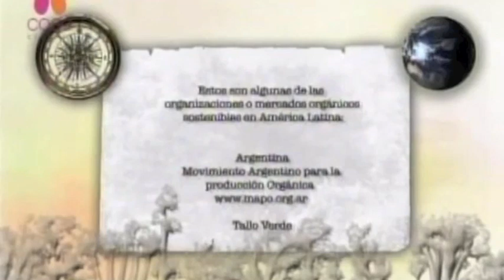Mercado Organico y Ecologico CLOROFILA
CLOROFILA ¡Tu tienda Ecológica! Nació primero en la tierra, con una huerta orgánica y ahora es un mercado alternativo en la ciudad, donde encuentras agricultura limpia, productos biodegradables, producción casera, natural e integral. Apoyamos proyectos socialmente sostenibles de indígenas y campesinos para que puedan ofrecer sus productos en la ciudad de Bogota.

Casa Club tv llega a los hogares de latinoamerica con ECOVIDA, programa conducido por la colombiana Carolina Gonzalez, consejos prácticos y útiles para llevar una vida mas amable con el medio ambiente.